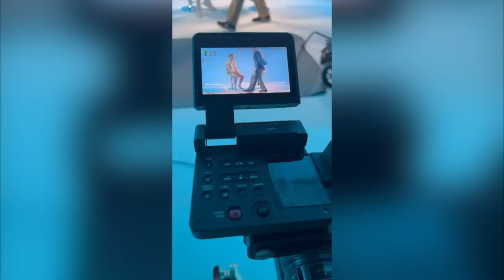🎬 Deze boer uit Almelo staat op een filmset voor Spa | vlog #24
Ik kan nog steeds niet geloven dat ze Wouter f*cking Waayer hebben gekozen voor een samenwerking met Spa. Hoe dan?!

POSTADRES:
Bedrijvenpark Twente 325
7602 KL  Almelo
Nederland